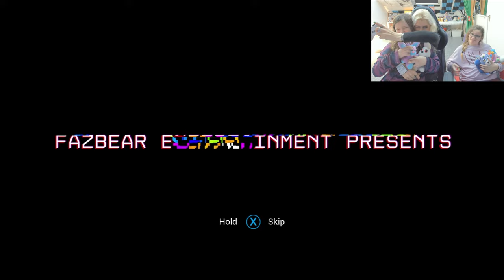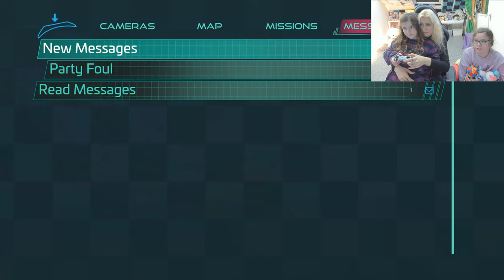Scared Mom and two brave Daughters funny moments of playing Five Nights at Freddy's Security Breach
Hi B&B fans and Sub-zero's

Welcome back!!
YAY FNAF Security Breach is out and we tried to play the game. This is just a short compilation of funny moments we had in the first hour playing the game. This is not a review or Walkthrough, go watch a Youtube/Twitch gamer for that.

Enjoy the video and love ya all!!
BYE!

If you like this video let us know by a like and maybe we will make more of it, but who knows... (jup we sus ;-) )

Want to interact with us? Please go to our Instagram or Twitter account

About us:
3 girls (working mom and two girls) who love to play video games, arcade games, collect toys, watch anime and cosplay and make video's about what we do.